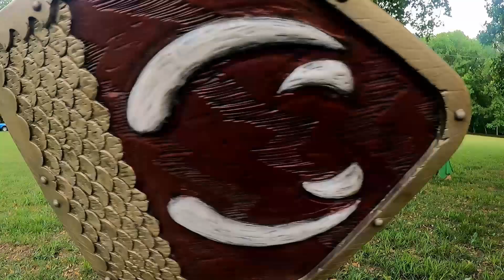The Knighting of Sir Davlon the Defender @ Beltane 2024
The trial and knighting of Sir Davlon the Defender!